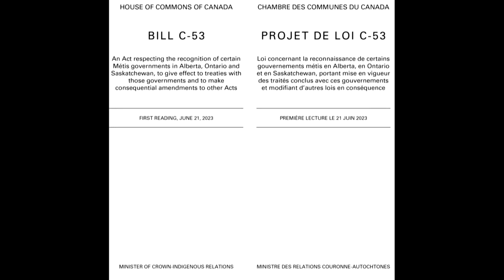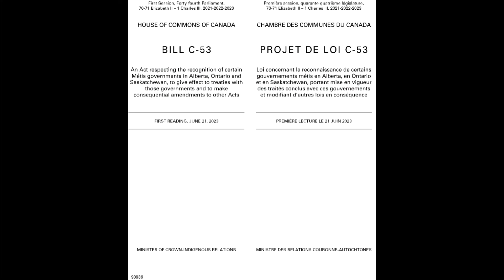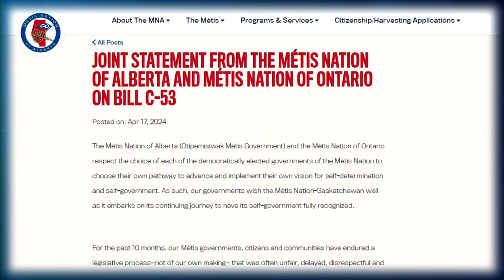Métis in Saskatchewan withdraw support for Bill C-53 | APTN News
The Métis Nation-Saskatchewan and the Provincial Métis Council say they’re withdrawing their support for Bill C-53 – federal legislation that if passed, will provide recognition of certain Métis governments in Alberta, Ontario and Saskatchewan.

The bill, if passed, also provides a framework for the implementation of treaties entered into by those Métis governments and Canada.